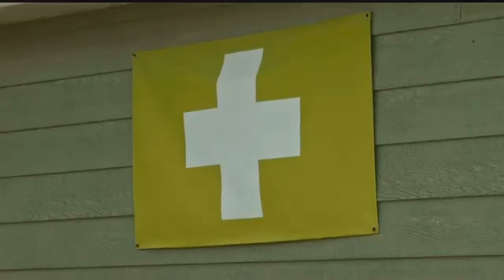DPHHS releases proposed medical marijuana regulations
Earlier this year, lawmakers approved SB 333, which overhauled Montana’s medical marijuana laws.